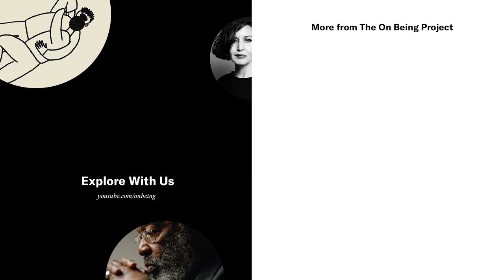Layli Long Soldier – The Freedom of Real Apologies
Layli Long Soldier is a writer, a mother, a citizen of the United States, and a citizen of the Oglala Lakota Nation. She has a way of opening up this part of her life, and of American life, to inspire self-searching and tenderness. Her award-winning first book of poetry, "WHEREAS," is a response to the U.S. government’s official apology to Native peoples in 2009, which was done so quietly, with no ceremony, that it was practically a secret. Layli Long Soldier offers entry points for us all — to events that are not merely about the past, and to the freedom real apologies might bring. (Original Air Date: March 30, 2017)

About the Guest:
Layli Long Soldier is the recipient of the 2015 Lannan Fellowship for Poetry and a 2015 National Artist Fellowship from the Native Arts and Cultures Foundation. Her first book of poetry, “WHEREAS,” is a winner of multiple awards including the Whiting Award, and a finalist for the National Book Award. She lives in Santa Fe, New Mexico.

OUR PODCASTS